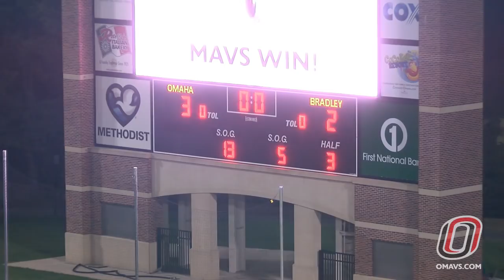Omaha Men's Soccer: Last Second Golden Goal vs. Bradley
September 19th, 2015 - Felipe da Silva scored in the 110th minute of double overtime against Bradley as time expired to win the game. Mavericks now improve to 6-1 on the season.